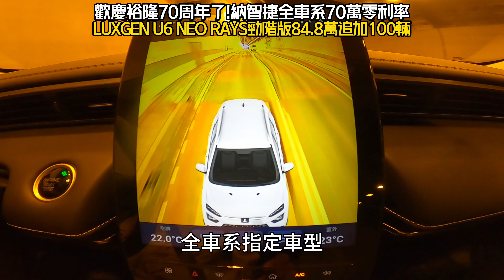納智捷 LUXGEN U6 NEO RAYS勁階版84.8萬追加100輛｜裕隆70周年納智捷全車系70萬零利率｜URX NEO 5人大生活家88.8萬【中天車享家】朱朱哥來聊車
台灣歷史最悠久的汽車大廠裕隆集團，正式迎接70周年，身為唯一的台灣代表性車廠納智捷，限時推出近年品牌最高額度的全車系指定車型70萬零利率分期專案，隨著六月份全新U6 NEO的發表，納智捷全線產品正式邁入純粹亮點世代，U6 NEO更以入門價75.8萬起的售價，讓準車主可以用七字頭車價擁有202匹馬力的性能動力表現，其中原本限量100輛，擁有專屬配備RAYS 19吋鍛造鋁圈的U6 NEORAYS勁階版，原價86.8萬打出優惠價84.8萬，沒想到短短一個月就被搶光，現在納智捷再追加一百輛名額，同樣可以用84.8萬，入主配備RAYS19吋鍛造鋁圈的U6 NEO RAYS勁階版，可說是相當超值，再加碼升級價值1.5萬歐風雙彩車色，也就是說如果有意入手U6 NEO車型，扣掉舊車換新車的五萬補貼，可以用最低70.8萬購入新車，而且這70萬還能享有零利率分期專案，等於除了保險稅金跟過戶手續外，一開始幾乎不用拿錢出來就能買新車，當然以上的優惠方案，細節仍以納智捷官方方案為主，

事實上U6 NEO承襲新世代電動車款相同的純粹亮點外觀設計，並導入最新世代的LUXGEN THINK + 5.0人因介面，以及標配全新10.25吋極智炫彩數位儀錶板等，中央12吋多媒體螢幕升級Think + 5.0 系統，支援 Apple CarPlay 及 Android Auto，其中入門車型售價75.8萬，比起十年前U6剛剛上市的時候只貴了將近三萬元，也就是這十年來U6車型幾乎凍漲，但車型配備卻有所進化，可惜的是並未搭載ACC跟車系統，但車格相對放大的URX NEO，憑藉介於SUV、MPV之間跨界元素以及多元用途的獨特定位，以及百萬內就能擁有全速域ACC，也成為LUXGEN近年的銷售主力，7月入主URX NEO 5人大生活家版指定車型，還可再享原價94.8萬特惠價88.8萬的限量折扣，加碼再送價值15,000元的LINK + 智聯網系統，納智捷為了迎接裕隆70周年，可說是折扣殺到底，就在N7電動車即將量產前夕，納智捷靠著U6 NEO以及URX NEO兩款新車繼續殺入市場，說真的全車系70萬零利率，加上U6 NEO RAYS勁階版84.8萬好評再追加100輛，種種優惠是真的非常超值，這樣的配備跟動力您是否會心動，也歡迎在底下留言告訴我們，感謝您的收看，也請繼續支持中天車享家，我們下次見。

推薦相關影片：
不禮讓行人罰6千行人闖紅燈也要讓 沒斑馬線也要讓｜行人罰500元 汽機車駕駛罰6000元｜不讓行人罰6000元 害傷亡罰36000元且吊照｜行人帝王條款【中天車享家】朱朱哥來聊車 @CtiCar
HONDA CR-V 五代TNCAP僅3顆星 為何CR-V在Euro NCAP五星評價｜台灣新車安全評鑑TNCAP Corolla Altis 5星評價 【中天車享家】朱朱哥來聊車 @CtiCar